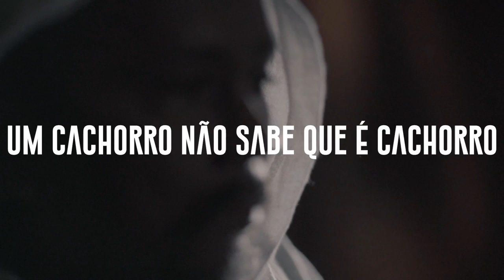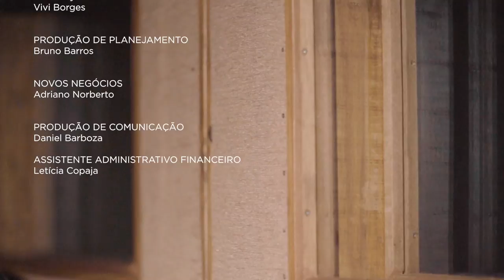CHICO CESAR e LAILA GARIN - Um cachorro não sabe que é cachorro [CLIPE OFICIAL]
Ouça o álbum O Canto de Macabéa ou a Hora da Estrela nos aplicativos de música

LETRA

Há os que têm e há os que não têm
É muito simples, a moça não tinha
Não tinha o quê, não tinha o quê
E apenas isso mesmo
Não tinha

Se der pra me entender, está bem
Se não também, está bem
Ela me incomoda tanto que fiquei louca
Estou oca desta moça

Ela tanto mais me incomoda quanto menos reclama
Estou com raiva porque ela não reage
Não, ela é doce, obediente
Saliva doce de umbu-cajá

Há poucos fatos pra narrar
E eu nem sei ainda o que estou denunciando
Ela não tinha aquela coisa delicada chamada de encanto

Só eu, só eu
A vejo encantadora
A atriz, a amo
E sofro por ela

Essa moça não sabia
Que ela era o que era
Assim como o cachorro não sabe que é cachorro

FICHA TÉCNICA

[MÚSICA]
Composição: Chico César e Clarice Lispector
Voz: Chico César e Laila Garin
Arranjos: Marcelo Caldi

Bateria, flautas e flauta baixo: Fábio Luna
Baixo elétrico e baixo acústico: Pedro Aune
Guitarra: Pedro Franco
Piano e sanfona: Marcelo Caldi
Coro: Claudio Gabriel, Juliana Linhares e Marcelo Caldi

[CLIPE]
Captação e edição: Elisa Mendes

Gravado dia 14 de dezembro de 2021

[ESTÚDIO LONTRA – Rio de Janeiro/RJ]
Engenheiro de gravação: João Ferraz
Assistente de estúdio: Bruno Danton
[ESTÚDIO SPACE BLUES – São Paulo/SP]
Engenheiros de gravação: Pedro Luz e Alexandre Fontanetti
Mixagem e masterização: João Ferraz

[MUSICAL A HORA DA ESTRELA OU O CANTO DE MACABÉA]
Da obra de Clarice Lispector
Adaptação e direção: André Paes Leme
Música: Chico César (canções originais) e Marcelo Caldi (direção musical e arranjos)
Idealização e direção de produção: Andréa Alves
Com Claudia Ventura, Claudio Gabriel e Laila Garin
Diretor assistente: Anderson Aragón
Figurinos: Kika Lopes
Cenário: André Cortez
Iluminação: Renato Machado
Design de som: Gabriel D’angelo
Visagista: Uirandê De Holanda
Preparação corporal: Toni Rodrigues

EQUIPE SARAU CULTURA BRASILEIRA

Direção geral: Andréa Alves
Coordenação de produção: Rafael Lydio e Vivi Borges
Coordenação de planejamento: Bruno Barros
Produtor de planejamento - novos negócios: Adriano Norberto
Produção de comunicação: Daniel Barboza
Estagiária de comunicação: Nathália Alves
Gerente administrativo financeiro: Gabriela Mendonça
Assistente administrativo financeiro: Letícia Copaja